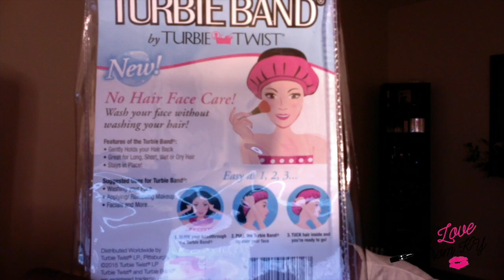My Night Routine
**ORDER SCENTSY ONLINE HERE (My link)**

JOIN MY SCENTSY TEAM - Get a Supersized Starter Kit in August!